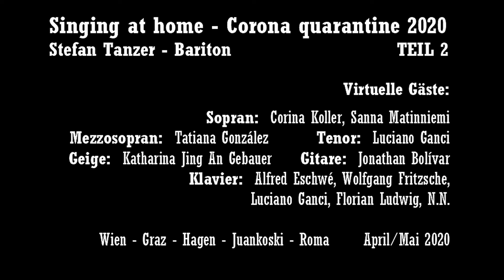CORONA – Singing at home. Part Two. April/May 2020.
Stefan Tanzer – baritone.

Virtual Guests:
Corina Koller, Sanna Matinniemi – soprano. Tatiana González – mezzosoprano. Luciano Ganci – tenor. Katharina Jing An Gebauer – violin. Jonathan Bolívar – guitar. Alfred Eschwé, Wolfgang Fritzsche, Luciano Ganci, Florian Ludwig, N.N. – piano.

Wien – Graz – Hagen - Juankoski – Roma.